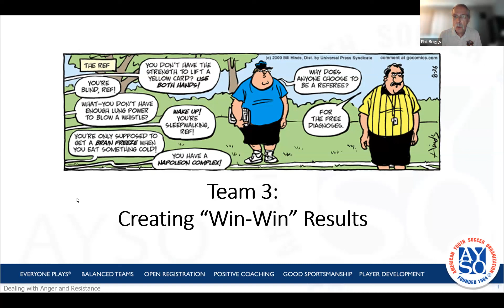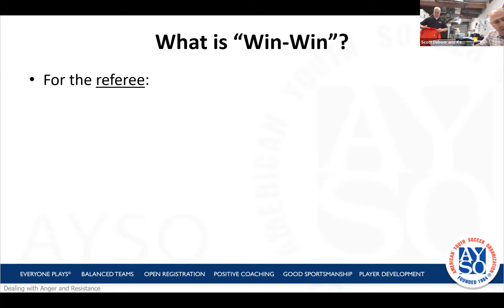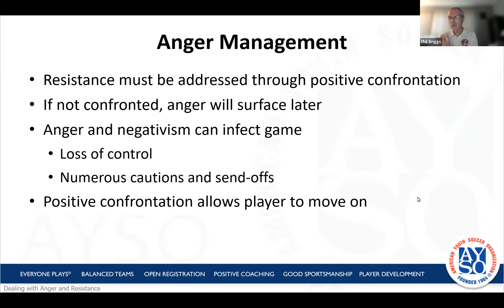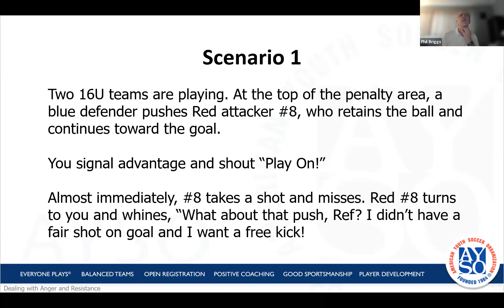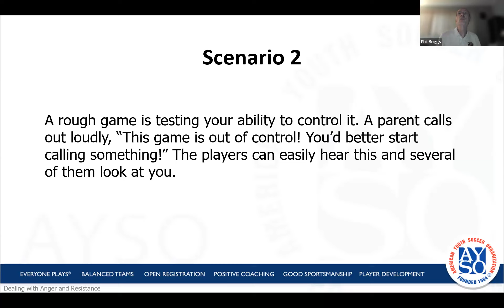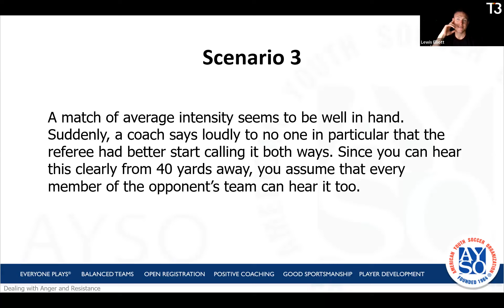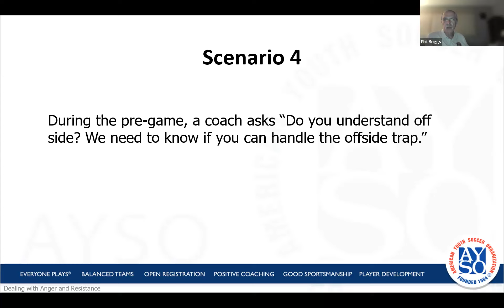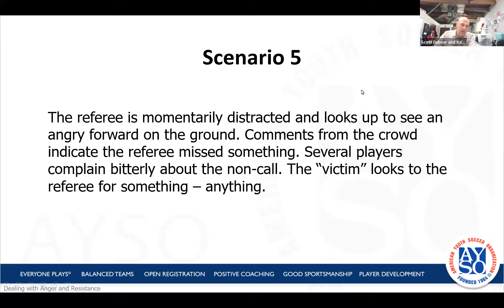Win-Win with Dissent 1 of 2 | Team3 Focus Discussion